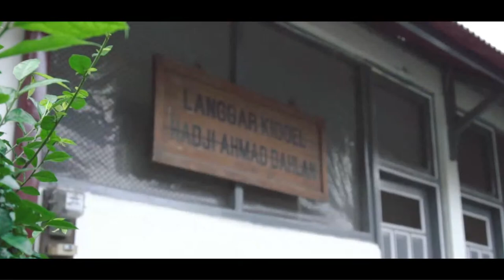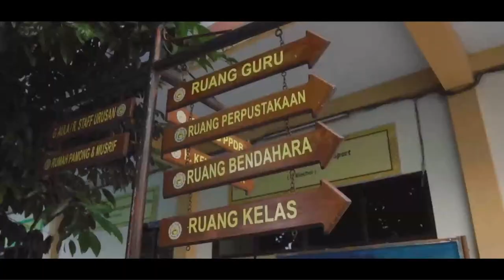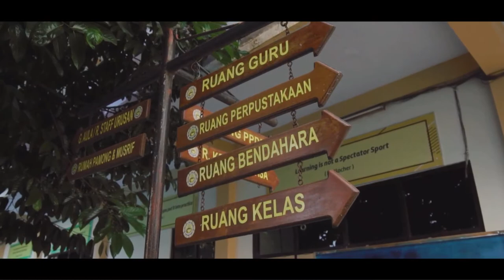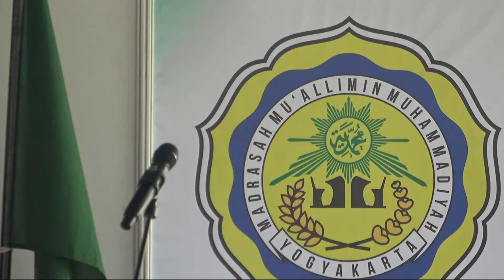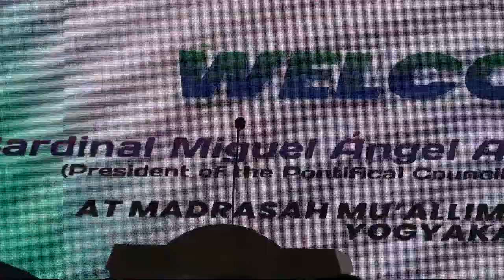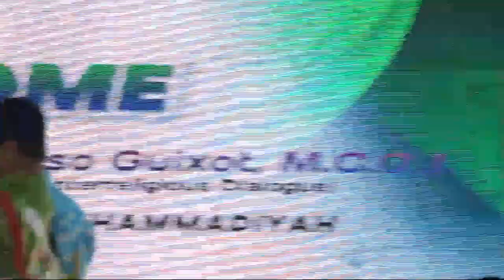LiveStream Kunjungan "Cardinal Miguel Ángel Ayuso Guixot, M.C.C.J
Mengusung Tema: Ummat Dan Persatuan Sebuah Pejuangan Mempersatukan Umat